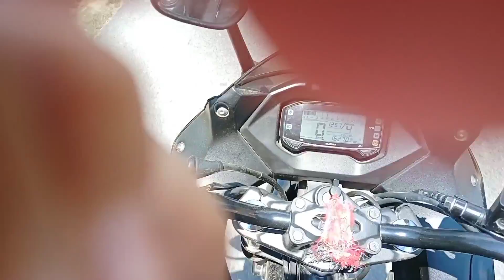Alan ne chori se biscuits kha liye🙄🤣🤣😤😤